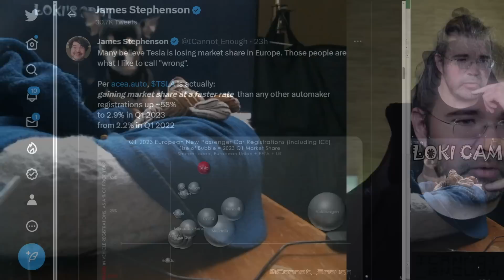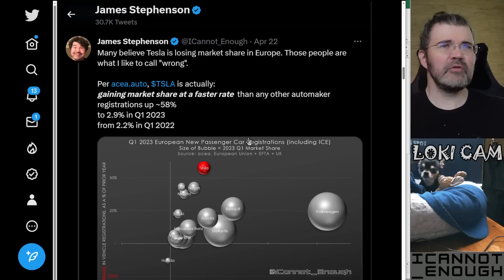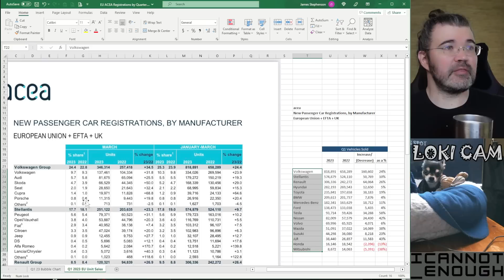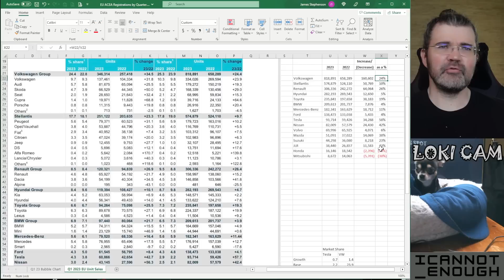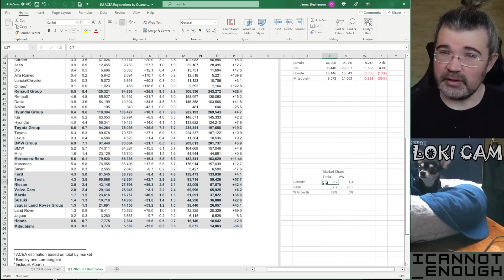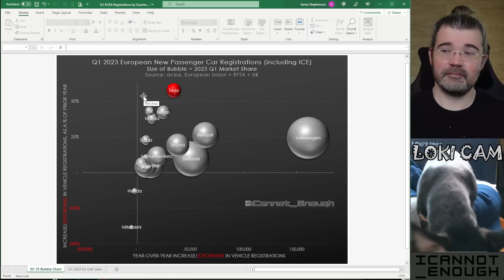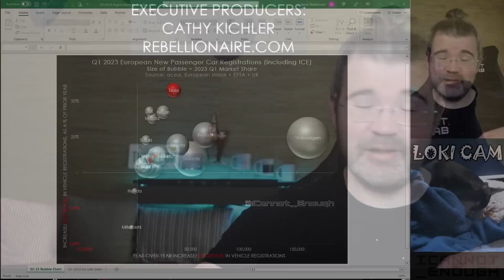Tesla's Growing European Market Share and Breakfast with Loki!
The fastest growing automaker in Europe is Tesla, and it's not close.  See how all the rest stack up in this video.

Also, Loki (actually) eats (all of his) breakfast! 🐶❤️

or JOIN my YouTube Channel
(this option has the fewest perks, unless you are a very nice baller who wants to become an Executive Producer)